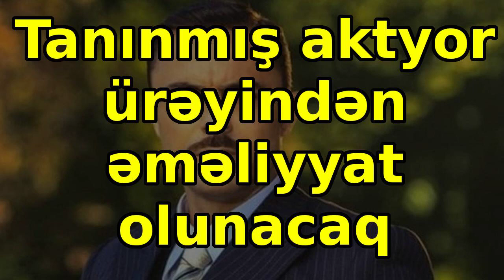Tanınmış aktyor ürəyindən əməliyyat olunacaq